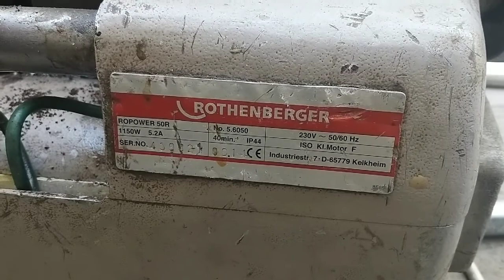Tyseer Motors Al wakra Qatar Compressor Installation Pipeng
Qaulity work guys.
if nees service fire fighting system installation
comments down belows
fire fighting maintenance
conduct test report
watch until the end guys